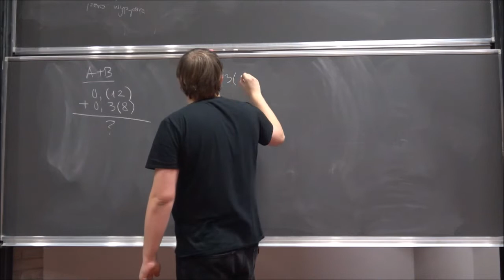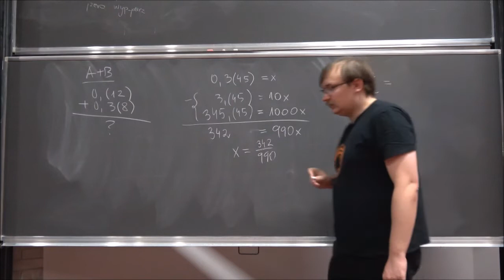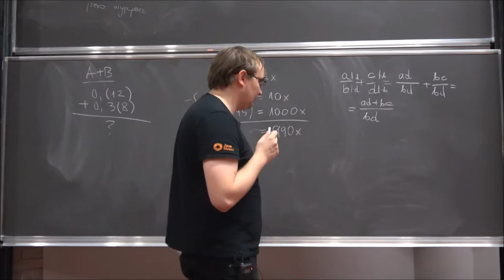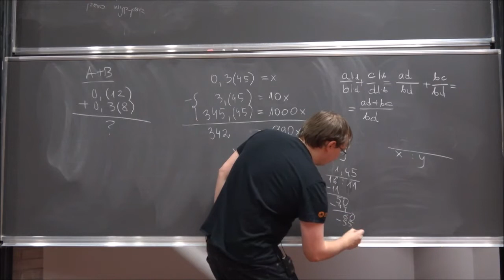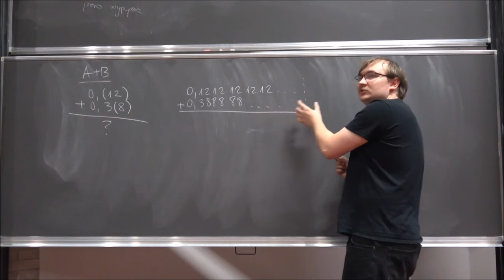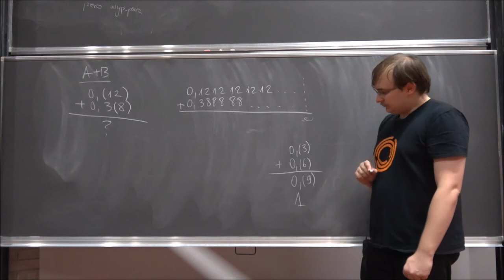A+B - omówienie zadania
Omówienie zadania A+B z piętnastego sparingu (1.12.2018).

Zadanie zostało użyte w dywizji łatwiejszej.